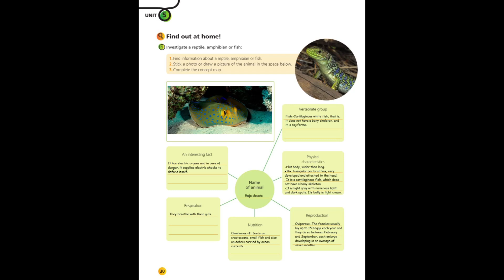NS Activity book U5 05